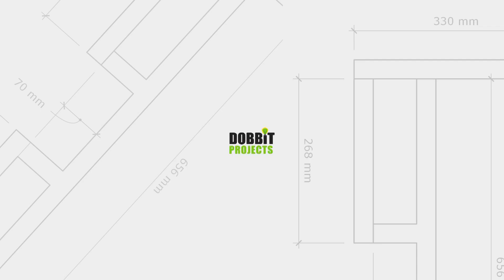Wat Je Zelf Doet, Doe Je Meestal Beter